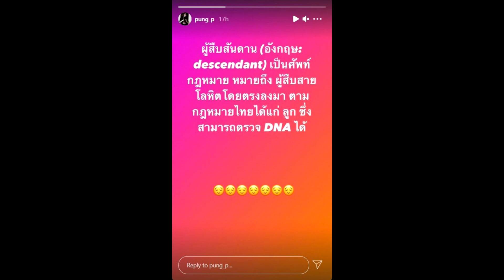ปอนด์ ภรรยา ฟลุค ชลัคร โพสต์ "ผู้สืบสันดานได้แก่ ลูก ซึ่งสามารถตรวจ DNA ได้"super star dara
ปอนด์ ภรรยา ฟลุค ชลัคร โพสต์ "ผู้สืบสันดานได้แก่ ลูก ซึ่งสามารถตรวจ DNA ได้"
ปอนด์ ภรรยา ฟลุค ชลัคร / โพสต์ข้อความสร้างความสงสัย ชาวเน็ตแห่ห่วงใย เพราะหลังจากที่ ปอนด์ อดีตภรรยา ฟลุค ชลัคร ออกมาเปิดใจกับ ข่าวสด ถึงเรื่องราวปัญหาความสัมพันธ์กับสามี